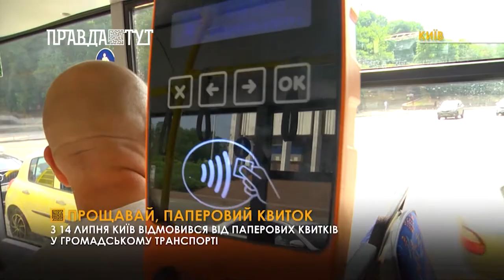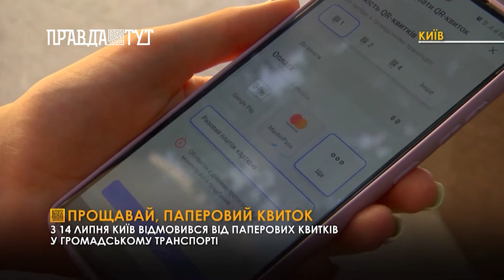У Києві вийшли з обігу паперові талони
Київ став першим містом в Україні, де повністю скасували паперові талони у громадському транспорті. Відтепер оплатити за проїзд можна виключно електронним квитком. Нововведення діє вже з 14 липня.

За словами речника Київпастрансу, першим наземним транспортом, який у вересні 2020 року повністю перейшов на е-квиток - став  фунікулер. Згодом обіг паперових квитків припинили на Троєщинській та Борщагівській лініях швидкісного трамвая і міській електричці. Завершальним етапом стала відмова від разових паперових талонів в автобусах, тролейбусах та трамваях.

Як до такої діджиталізації ставляться кияни та гості міста та які способи оплати доступні наразі – у нашому сюжеті.